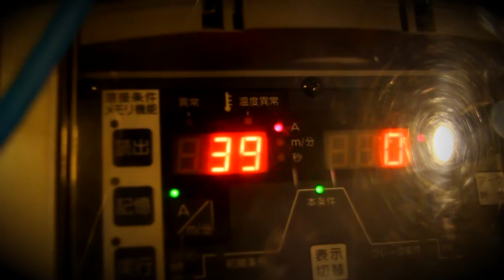S236 custom shop LSB (yamaha bws zuma125)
台灣第一台
L模式bws125
並且搭載 supercharger
視覺動力兼顧